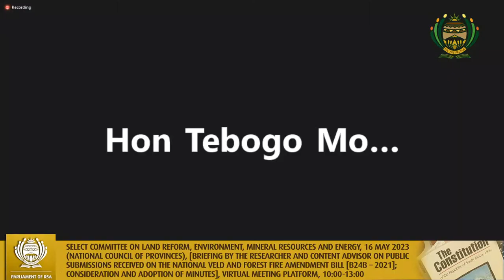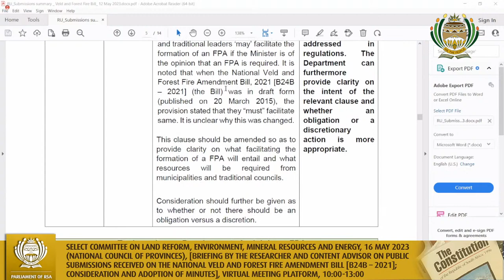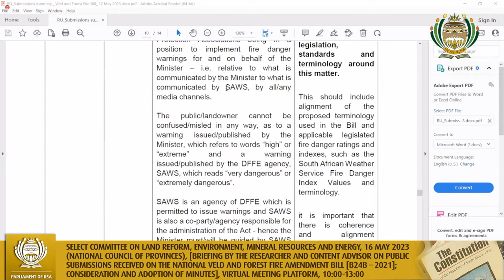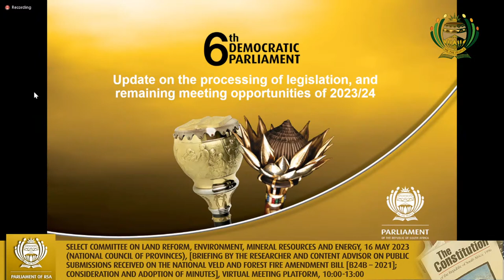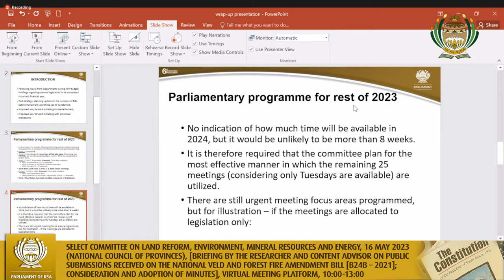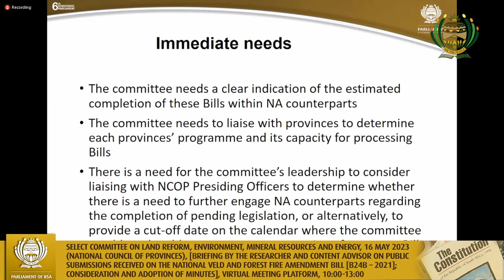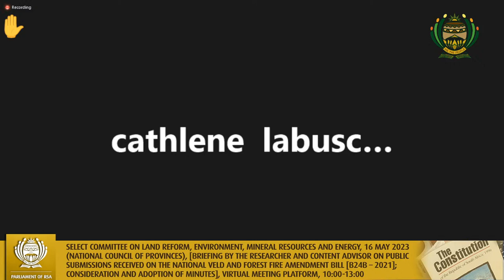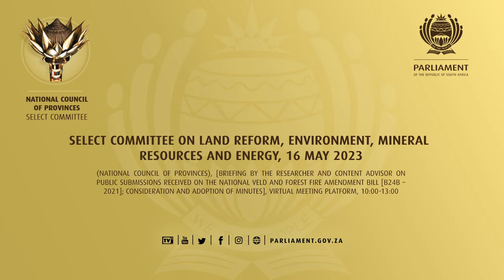Select Committee on Land Reform, Environment, Mineral Resources and Energy, 16 May 2023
(National Council of Provinces), [Briefing by the researcher and content advisor on public submissions received on the National Veld and Forest Fire Amendment Bill [B24B – 2021]; Consideration and Adoption of Minutes], Virtual Meeting Platform, 10:00-13:00